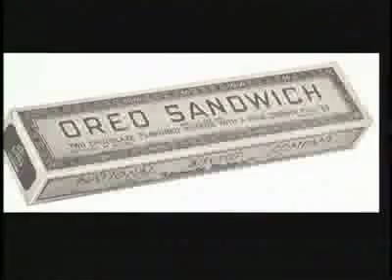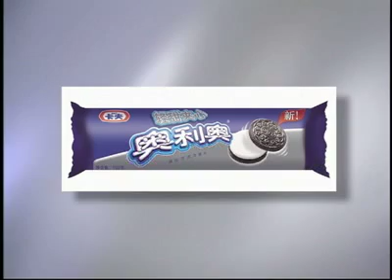Kraft Marketing Oreos Globally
Taken from International Marketing 15th Edition by Cateora, Gilly, Graham. McGraw-Hill.